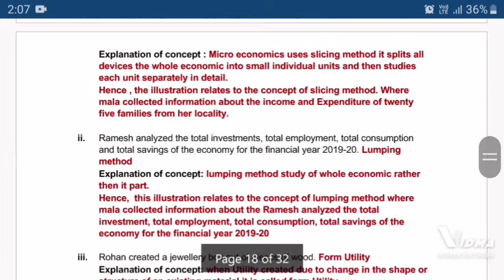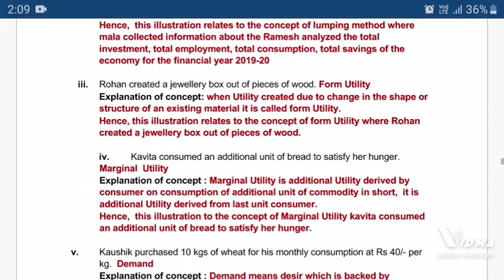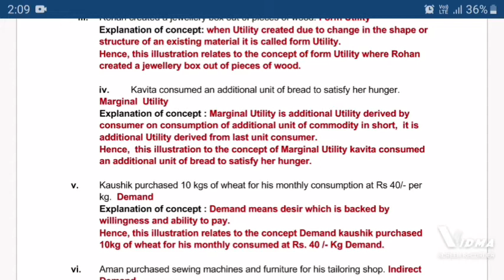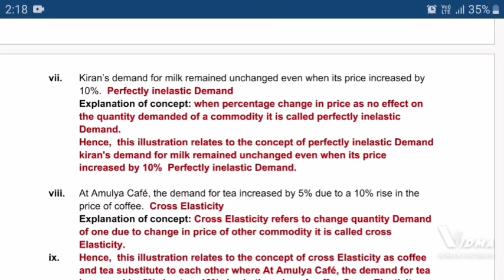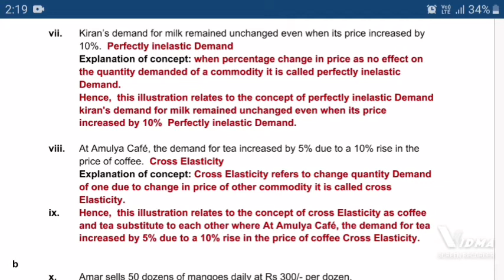part 4 solution of Economics Questions Bank|Q2.A) Identify and Explain the concept Complete solution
Hello guyz.

(Economic questions bank solutions)
In this vedio u will get the solution of
Q2. Identify and explain the concept from the given illustration

In this vedio u will get solution of

In this vedio u will get the solved Question
Q1 objectives types questions

    1. Choose the correct options

      3. Give economic terms
       4. find the odd word

Organization of commerce and management (OCM)
Q1. A)
       B)
       C)
       D)